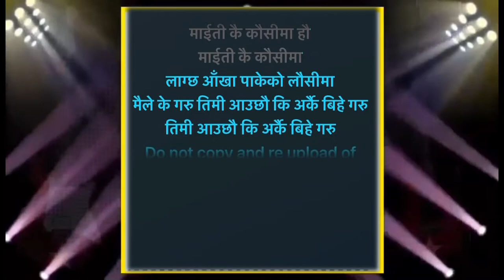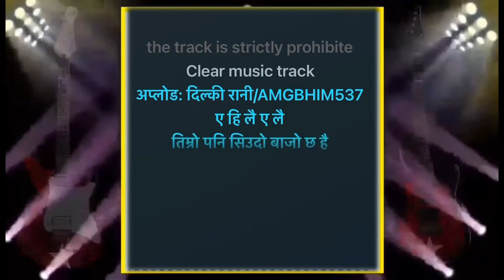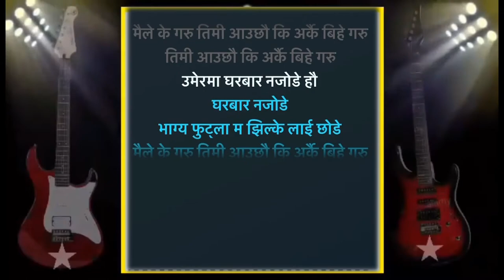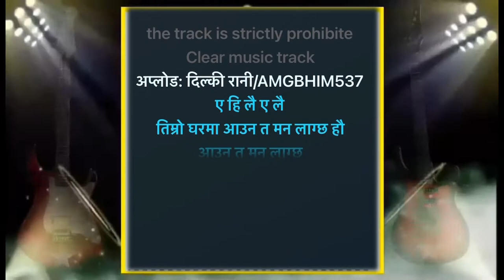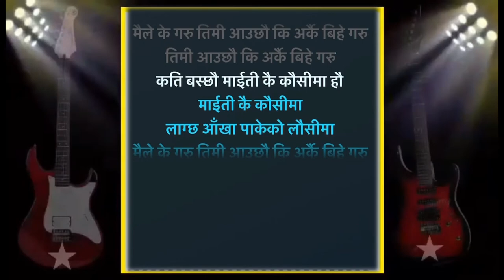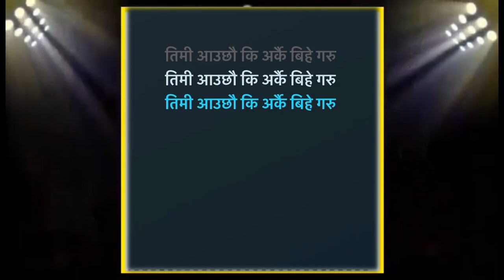Kati bascheu maiti Ko karaokes with lyrics Smule